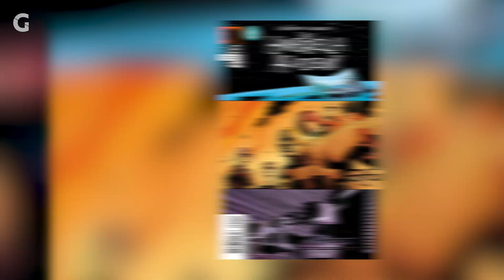Which Will Be Better: The Boys or Umbrella Academy?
Along with HBO's Watchmen, we've got plenty of dark, comedic comic book adaptations to look forward to.